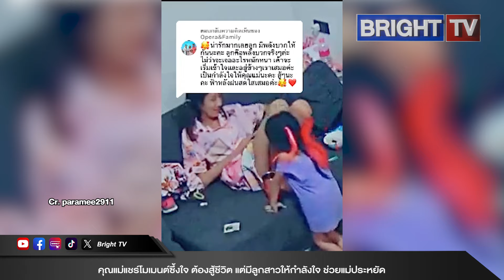แม่ซึ้งใจลูกสาว ขอกินปลาทู เพราะอยากช่วยแม่ประหยัด